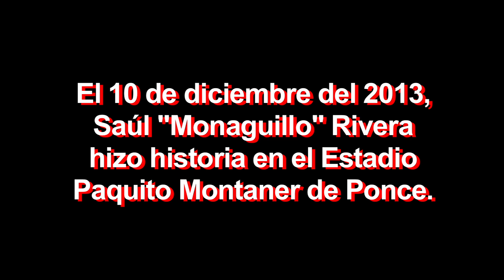Saul "Monaguillo" Rivera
Vistazo especial a los pasados dos años en la carrera del líder de todos los tiempos en juegos salvados de la L.B.P.R.C., Saúl "Monaguillo" Rivera